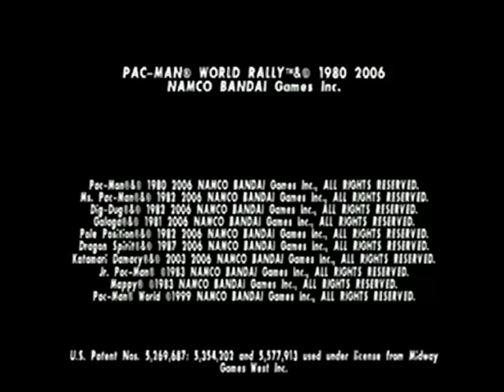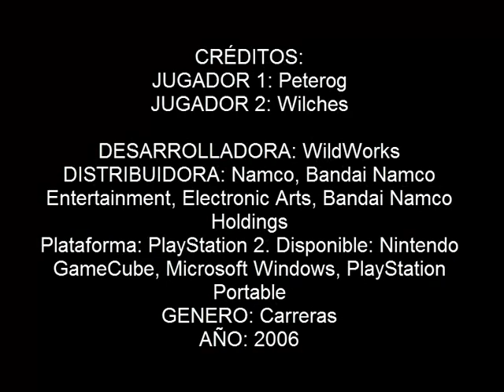Pac-man world rally [Multijugador] (PS2)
Bienvenido a un gameplay más, en este caso de Pac-man World Rally en su versión para PS2.

Esperamos sea de su agrado y hayan disfrutado su tiempo.

Pac-man World Rally es una propiedad de Bandai Namco Games, todos los derechos se reservan para su propiedad, solo se utilizo con fines de entretenimiento.